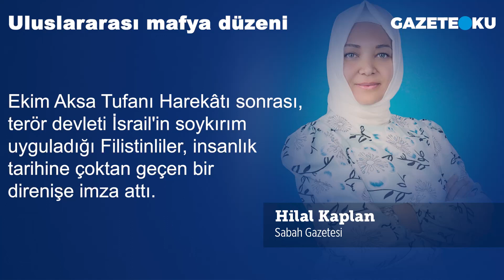HİLAL KAPLAN: ULUSLARARASI MAFYA DÜZENİ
Sabah gazetesi yazarı Hilal Kaplan köşe yazısında ''7Ekim Aksa Tufanı Harekâtı sonrası, terör devleti İsrail'in soykırım uyguladığı Filistinliler, insanlık tarihine çoktan geçen bir direnişe imza attı. Ailesinden en az bir şehit veren, evleri yıkılan, su dâhil en temel gıdalara ulaşmakta zorluk çeken Filistinliler, buna rağmen başta Hamas olmak üzere Filistinli direniş gruplarına yönelik en ufak bir olumsuz tutum içerisine girmediler. Filistin direniş gruplarının, terör devleti İsrail ile yaptığı müzakerelerde elini güçlendiren bu onurlu tutum, Hamas'ın müzakerelerde güçlü bir şekilde oturmasını sağladı. Devam eden müzakerede dün olumlu sonuç çıktığı haberini ilk aldığımda önce sevindim. Sevincim; Filistinli kardeşlerimizin bir an için soluklanmasını sağlayacak bir aranın önemli olduğunu bildiğim içindi. Bir ara diyorum; çünkü eğer ateşkes yürürlüğe girseydi, terör devleti İsrail bu anlaşmanın şartlarını yerine getirmeyecekti. Çünkü İsrail bu zamana kadar hiçbir anlaşmaya uymadı'' dedi.

Merhaba,
Hergün...